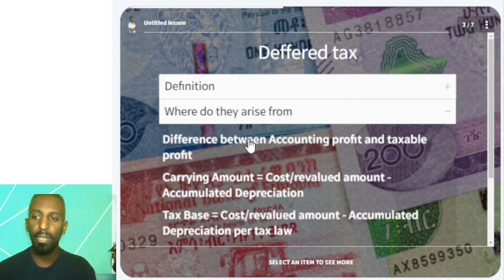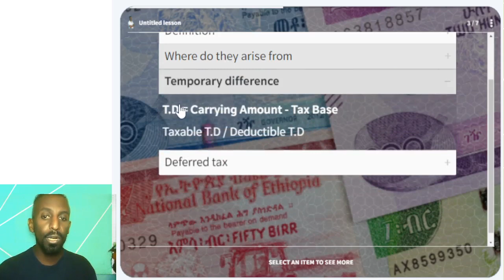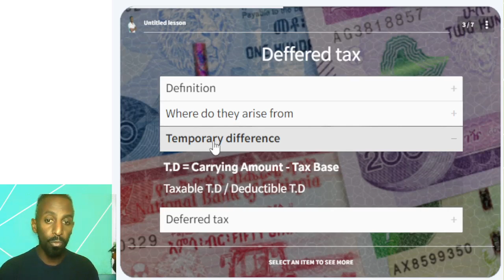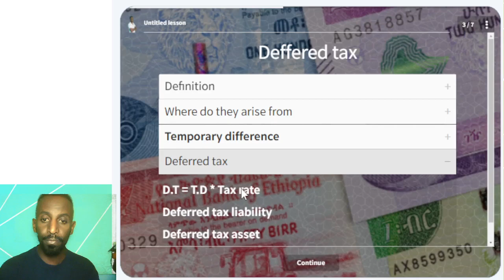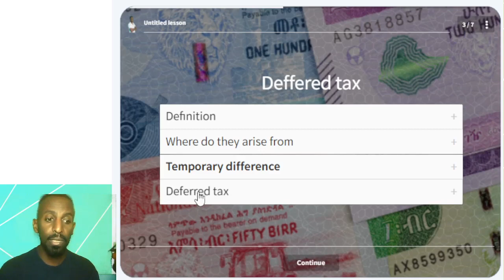IAS 12 Deferred tax Exit exam preparation in amharic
In this video deferred tax concept is reviewed as per IAS 12 in amharic